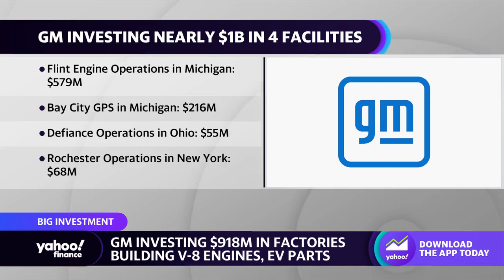GM to invest $918 million in factories to build out V-8 engines, EV parts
This segment originally aired on January 20, 2023.
Yahoo Finance autos reporter Pras Subramanian discusses GM's latest investment into EVs and engine manufacturing.